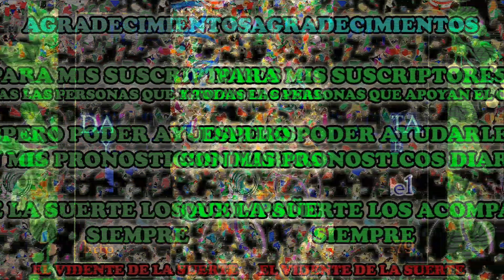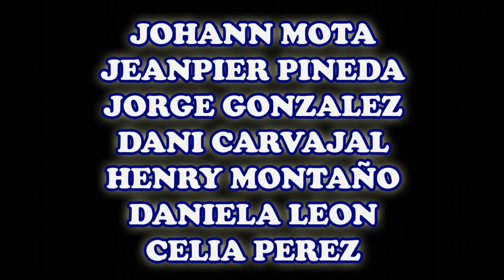Datos Fijos para Lotto Activo 11/02/2018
En el día de ayer ganamos con  6 acierto:

 Águila (DATO ESPECIAL), Alacrán (ANIMALITO DE LA SUERTE), Pavo (DATO CALIENTE), Culebra (ANIMALITO DE LA SUERTE), Zamuro (ANIMALITO DE LA SUERTE), Águila (DATO ESPECIAL).

Para aquellas personas que me quieren agradecer por el trabajo realizado, aquí les dejo este enlace que no le quitara mas de un minuto de su valioso tiempo:

Suerte Venezuela!!!